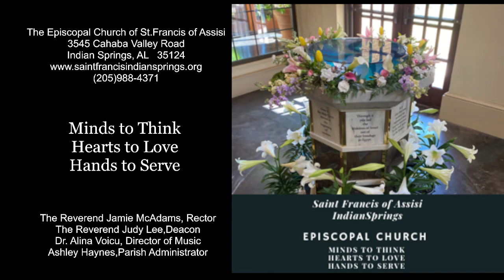Memorial Service - Bill Farmer